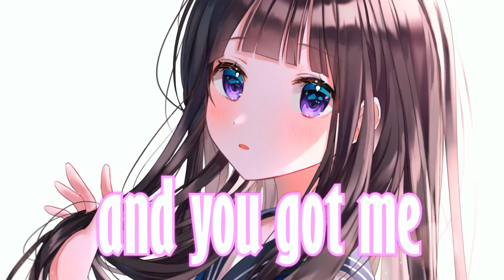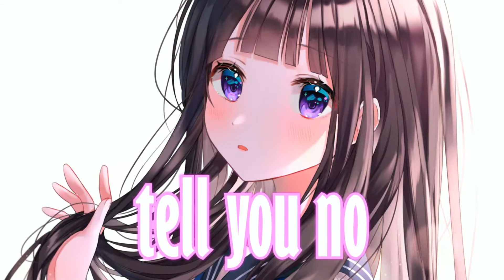Nightcore - Rolex (Lyric)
Artist: RYYZN
Song: Rolex

Lyric:
I got you girl and you got me
Diamond rings for ya, one two three
'Cuz I got you girl and you got me

[Verse 1]:
You back it up for me a real home run
You in my dreams out in the weekend sun
Throw back that 40
Hennesy pouring right
Fantasy take me there
Let down that wild pink hair

[Pre-Chorus]:
I could always tell that you were ride or die
I'll give you all the world I spoil you cuz you're mine
Living proof
Powerless
I'll give you my rolex
I could never tell you baby
I could never tell you no

[Chorus]:
'Cause I got you girl and you got me

[Verse 2]:
Look at me I'll take your every photo
Little black dress down round your shoulders
Had a bit too much I think you know though
I call you a bad girl
You move like a dancer

[Pre-Chorus]:
Living proof
Powerless